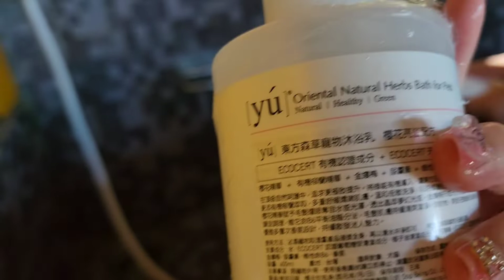【tobi孫小璧】狗狗游泳池 新店烏來 妙狗